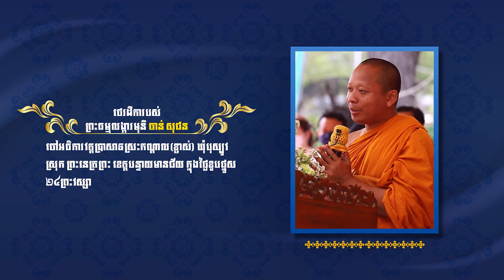ព្រះធម្មលង្ការមុនី ចាន់ សុជន